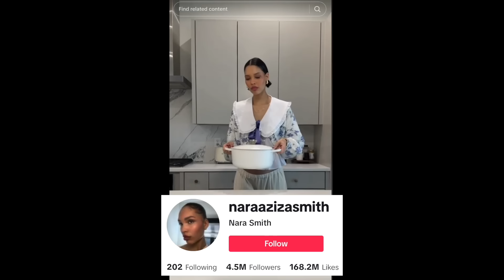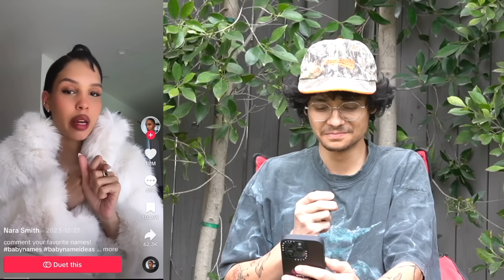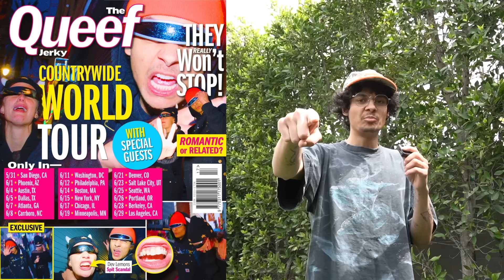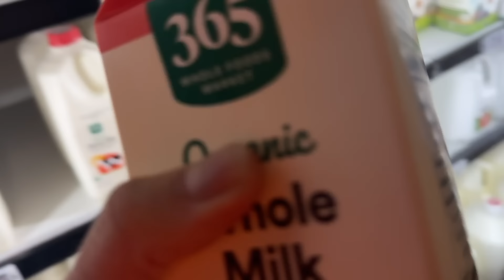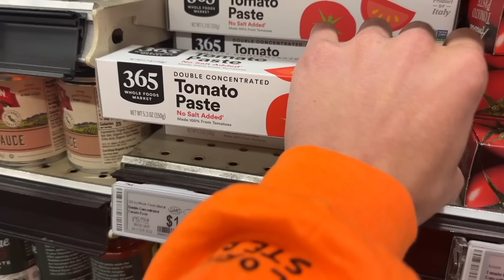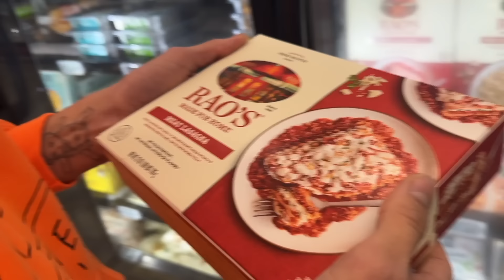Why Are We Hating on Nara Smith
today, i investigate nara smith, a model and mother on tiktok who creates complex meals for her husband and children. now, nara smith is getting millions of views through her odd aesthetic and extravagant style of living. i don't know honestly i just made that all up